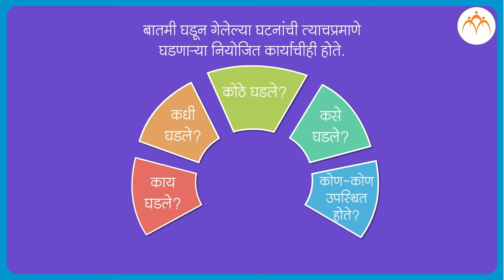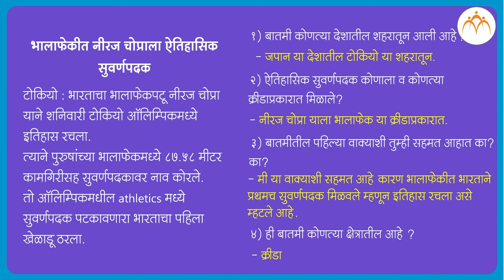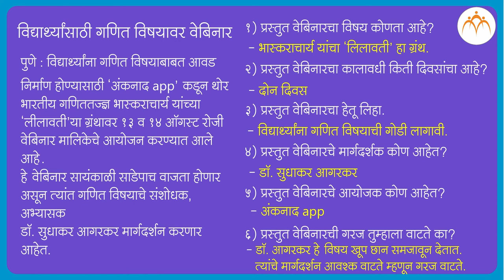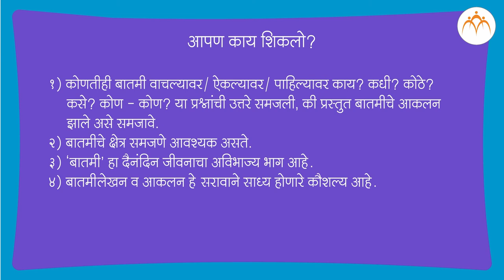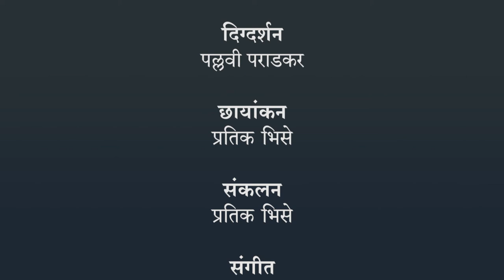बातमी आकलन | ८ वी